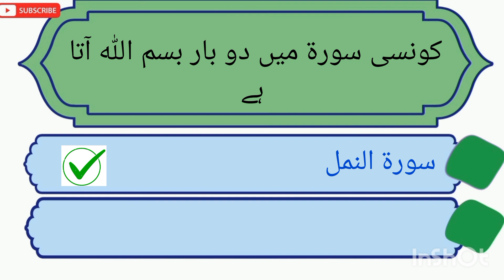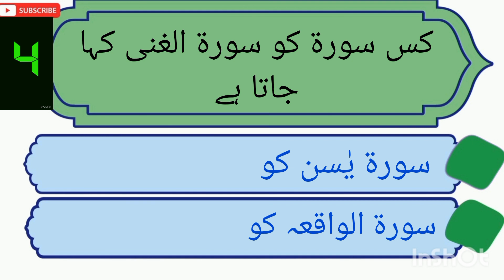INTERVIEW PREPARATION,INTERVIEW QUESTIONS AND ANSWERS,HOW TO PASS A JOB INTERVIEW,student corner sa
students corner sa
# fpsc
# Sst science
Sst general
Naib Tehisaldar
@students corner SA
bpsc jobs
bpsc mock interview preparation
ctsp jobs
nts jobs
fpsc mock interview preparation
pcs general knowledge
bpsc guidance
pcs mock interview
bpsc mock interview
انٹرویو کی تیاری
بلوچستان پبلک سروس کمیشن
fedral public service commission
fpsc interview
daily generalknowledge
everyday questions
sst interview
sst general
sst science
repeated interview questions
naseeb interview questions
naseeb notes
how to prepare interview
sst science interview preparation
sst general interview preparation
question and answer
who is who what is what
current affairs
largest in the world
islamic information
islamic info
اسلام معلومات
دینی معلومات
Qurani malomat
قرانی معلومات